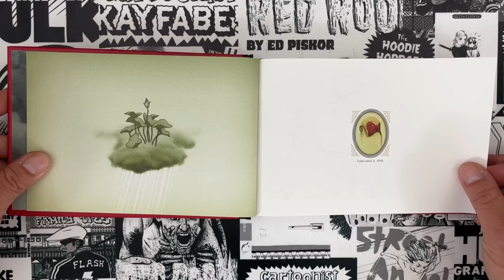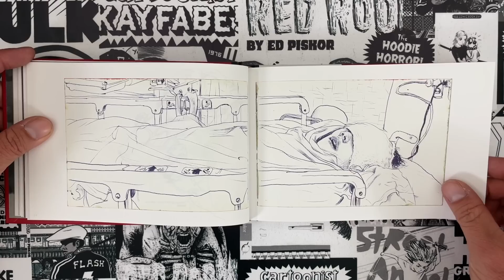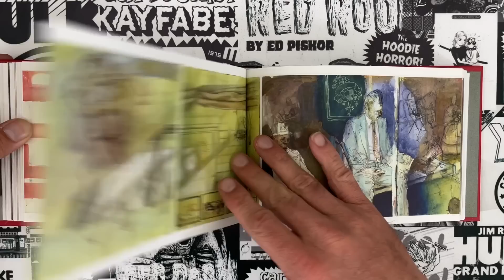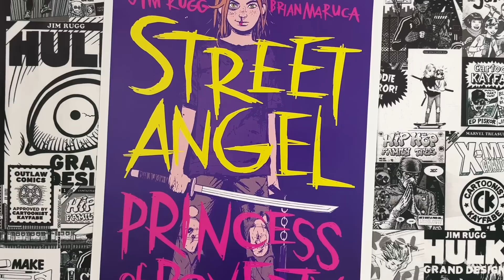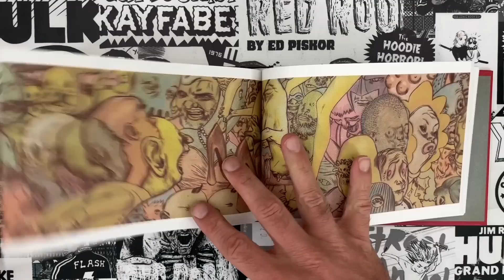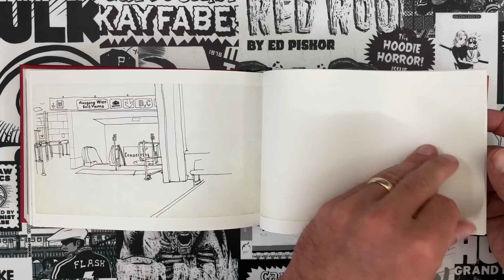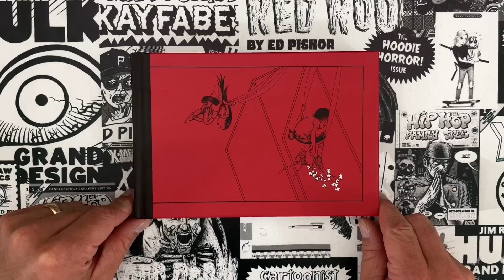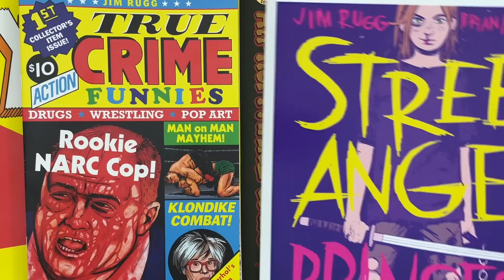JAMES JEAN 1st Collection of Work -- Paintings, Drawings, Sketchbooks, Art